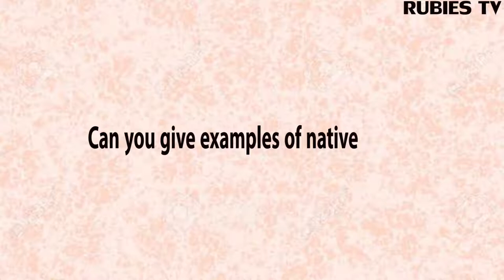Street Talk/ Do you prefer English or Native Attire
We hit the streets to ask questions and get feed backs from people based on their preferences when it comes to native and English attire. We came back with funny replies from people.

palaceofrubies

Rubies Tv